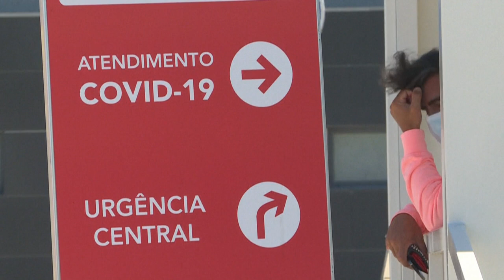Diretora-geral da Saúde admite alívio das restrições em setembro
Graça Freitas diz que alívio poderá ser possível graças a "um excelente ritmo de vacinação" em Portugal